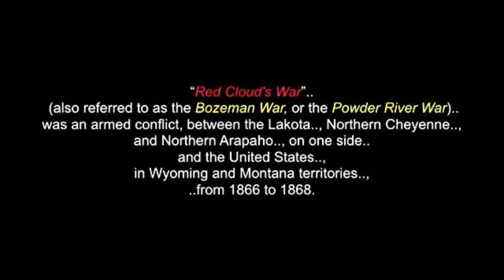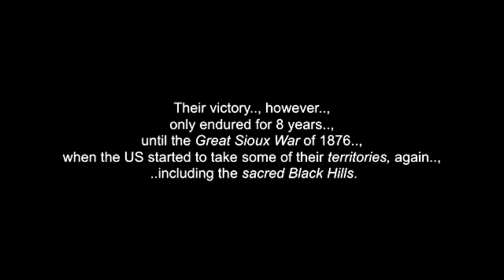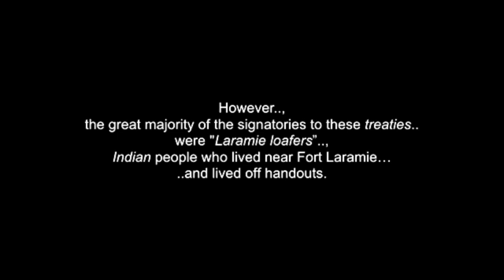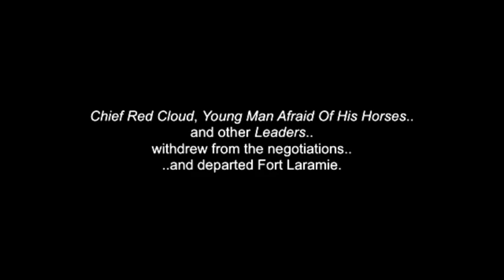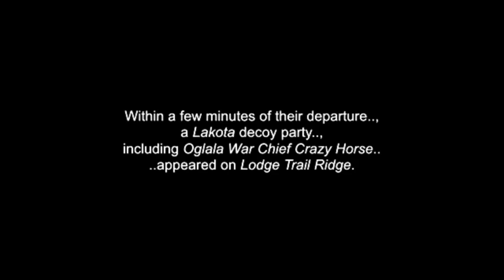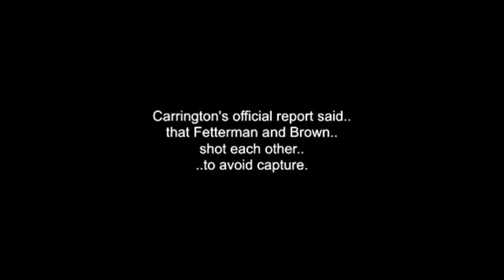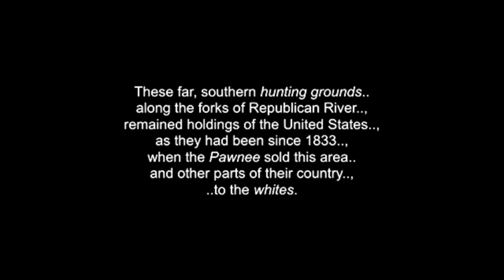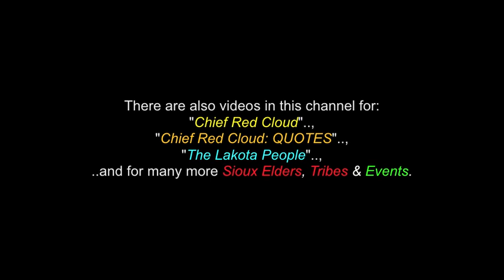Red Cloud's War: Battle Of The Hundred Slain - The Fort Laramie Treaty - Sioux History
This is a re-edited version of Chief "Red Cloud's War.., with information about the: "Battle Of The Hundred Slain .. and  "The Fort Laramie Treaty".

There is also two companion videos for this one.., ..one, with a mini-bio. of Grandfather/Chief Red Cloud.. with more information about the "Battle Of The Hundred Slain".., "Red Crow's War".. and "The Treaty Of Fort Laramie"..,and another with QUOTES from Chief Red Cloud.

Grandfather, War Chief and Leader of the Oglala branch of the Teton Sioux, Chief Red Cloud (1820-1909.., in this world).. was born in present-day, north-central Nebraska near the forks of the Platte River, in 1822.

Chief Red Cloud was one of the most important leaders of the Oglala Lakota Sioux People,. from 1868 to 1909. He was one of the most capable American Indian opponents, that the United States Army faced in its mission to settle the western territories, leading a successful campaign in 1866–68 known as: "Red Cloud's War", over control of the Powder River Country in northeastern Wyoming and southern Montana.

The largest action of the war was the "Battle Of The Hundred Slain" (a.k.a.: The Fetterman Fight), with 81 Army soldiers killed and was the worst military defeat suffered by the Arm., on the Great Plains, until the Battle of the Little Bighorn, ..ten years later.

Chief Red Cloud’s name, (Maȟpíya Lúta) which in Sioux  actually means “Scarlet Cloud,” refers to an unusual formation of crimson clouds that hovered over the western horizon when
he was born.

 "They made us many promises, more than I can remember.
But, they kept but only one.
They promised to take our land.. and they took it."

-- Chief Red Cloud

I claim no ownership of any of the clips, video and words expressed in this video...and employ my borrowing  of them with much respect and thanks.  No personal monetization is being done with this video, by me..., nor am I receiving any other benefits from any of this video..  It is meant for all.., to heal, teach, discuss, inspire and inform...and share.

 I thank Tunkasila Mah'pi'ya Luta:(Grandfather/Chief Red Cloud).. (..in Spirit) ..(and to all of his relations)...; NativePartnership.Org..; Wikipedia.com..;  KEVIN McLEOD.., THE RELAXED GUY.. and to all the other brothers and sisters who have shared these great photos of Grandfather.

Philámayaye..! Many Blessings & Thanks..! Chi Miigwetch!.

*Set video screen to 960 X 540p HD, for best viewing.